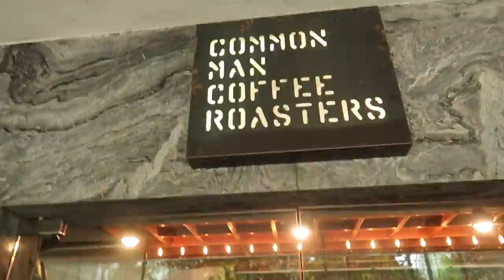🇸🇬 SINGAPORE IN 48 HOURS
IN 2 DAYS I VISITED SINGAPORE || THE GLOBAL FINANCIAL CENTER WITH A TROPICAL CLIMATE AND MULTICULTURAL POPULATION || TRAVEL ASIA

Visiting Singapore was a great experience this time. I have been there two years ago and I didn't like it at all. But this time it was awesome! Two days is enough to visit the city of Singapore and it's beautiful botanical gardens.

xoxo